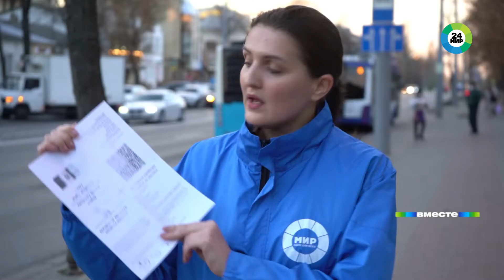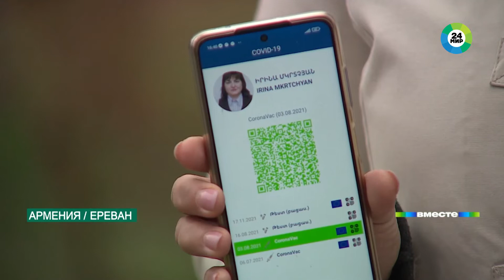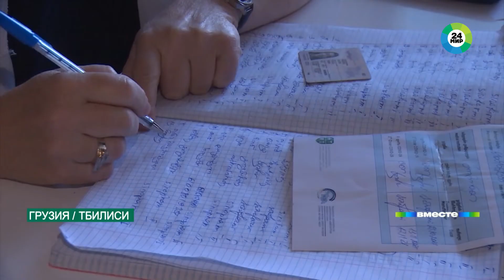COVID-паспорта и QR-коды: как страны СНГ и Грузия живут в новой реальности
В Нижнем Новгороде с прошлой недели без QR-кода не пускают фактически никуда: ни в кафе и рестораны, ни в театр и кино, ни в торговые центры. В некоторых городах даже появилась новая профессия – QR-курьер. Он может прийти, например, в магазин одежды, купить все и доставить на дом непривитому клиенту. А в Татарстане уже 22 ноября справку о вакцинации начнут проверять в общественном транспорте.

COVID-паспорта, «зеленые пропуска» и QR-коды – это уже новая реальность, в которой живут и многие страны Содружества, передает «МИР 24».